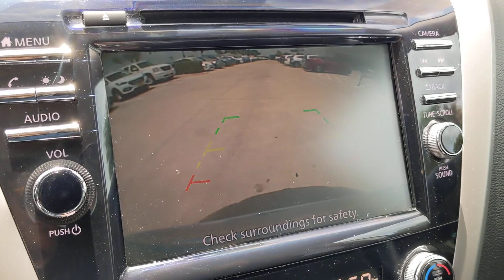2020 Nissan Murano San Antonio, Austin, Houston, New Braunfels, Helotes, TX N230669A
Brilliant Silver Metallic Used 2020 Nissan Murano S available in San Antonio, Texas at Gunn Nissan. Servicing the Austin, Houston, New Braunfels, Helotes, TX area.

Gunn Nissan
12838 San Predro

Call Gunn Nissan today-(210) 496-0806, Blind Spot Warning, Cargo Net, Cargo Package, Intelligent Lane Intervention (I-LI), Lane Departure Warning System, Pedestrian Automatic Emergency Braking (PAEB), Rear Automatic Braking (RAB), Rear Cross Traffic Alert (RCTA), Rear Sonar, Retractable Cargo Cover, Technology Package.Clean CARFAX. CARFAX One-Owner.Recent Arrival! Odometer is 4784 miles below market average!Certified. Nissan Details:* Roadside Assistance* Limited Warranty: 6 Month/6,000 Mile (whichever comes first) from original in-service date (for Certified Select program), 84 Month/100,000 Mile (whichever comes first) from original in-service date (for Nissan Certified program)* Transferable Warranty* 167 Point Inspection (for Nissan Certified program), 84 Point Inspection (for Certified Select program)* Warranty Deductible: $100* Plus 1 Year Pre-Paid Maintenance Included. (for Nissan Certified program), Plus 1 Complimentary Service Visit Included. (for Certified Select program)* Vehicle HistoryCome in to Gunn Nissan and check out this 2020 Nissan Murano S!!Gunn Nissan - Come experience for yourself why we have one of the best reputations in San Antonio!